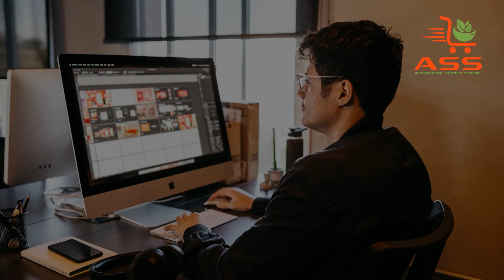पेट का मोटापा कम कैसे करें | Weight Loss at Home | Belly Fat Loss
Hey everyone, my name is Priya and in this video, I will share my tips and tricks for weight loss at home. Whether you're just starting your weight loss journey or looking for new ideas to help you stay on track, this video is for you. So join me as I share my story and the diet plan that helped me achieve my weight loss goals. Let's get healthy together!

Topic Covered in this Video:

✅पेट का मोटापा कम कैसे करें

यह चैनल ऐसा कोई दावा भी नहीं करता है कि हमारे द्वारा दी जाने वाली जानकारी सौ परसेंट खरी उतरेगी | कृपया किसी भी चीज को इस्तेमाल करने या सलाह अपनाने से पहले किसी डॉक्टर या विशेषज्ञ की सलाह अवश्य ले | हमारी जानकारी देने का उद्देश्य लोगों को स्वस्थ जीवन जीने के प्रति जागरूक करना है